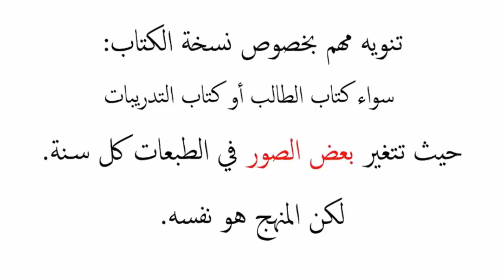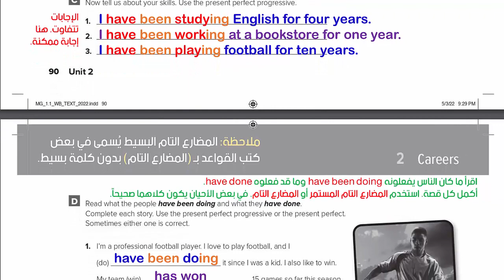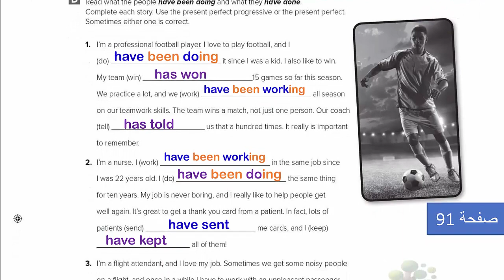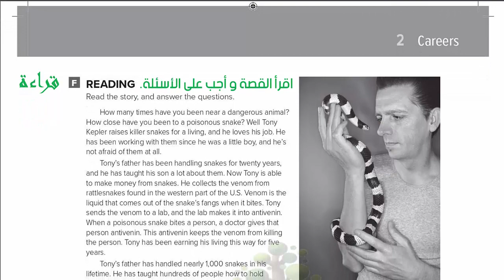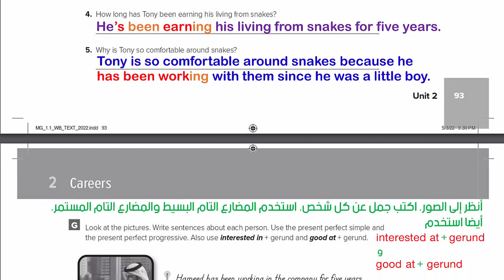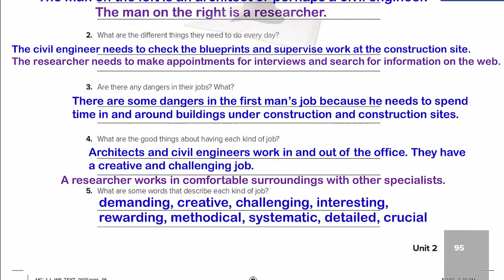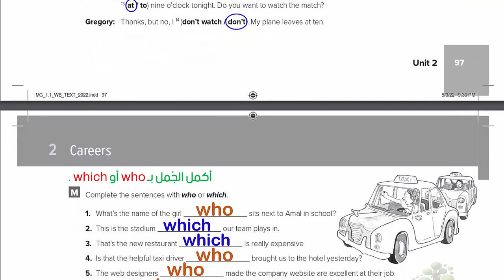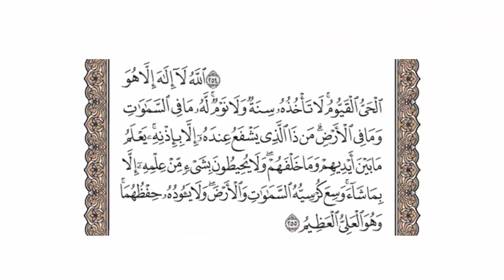حل كتاب النشاط انجليزي MEGA GOAL 1.1 اول ثانوي ف 1 الوحدة الثانية الفصل الدراسي الأول إجابات النشاط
حل كتاب النشاط انجليزي MEGA GOAL 1.1 اول ثانوي ف 1 الوحدة الأولى الفصل الدراسي الأول حل التمارين حلول التدريبات إجابات.

حل كتاب النشاط انجليزي MEGA GOAL 1.1 اول ثانوي ف 1 كامل مسارات 1444
انجليزي ثالث ثانوي - كتاب النشاط workbook - الوحده الثانية كاملة.
Mega goal 1.1 - work book - unit 2.

شرح بالعربي لقواعد اللغة الإنجليزية على موقع ثمرات اللغة.

تابعنا على:
موقع ثمرات اللغة: